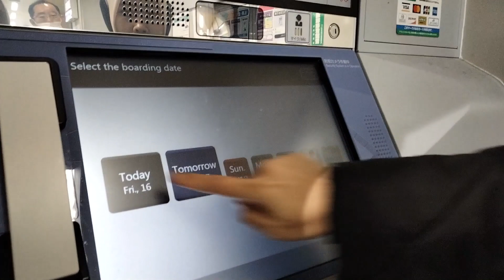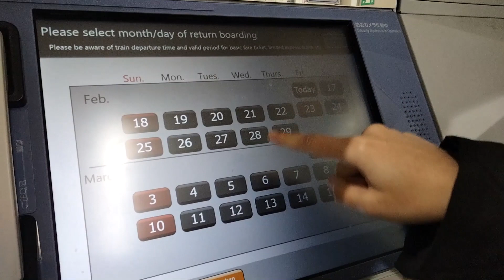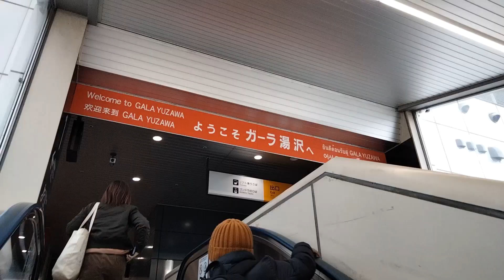MAIN SALJU CUMA 5 MENIT??????